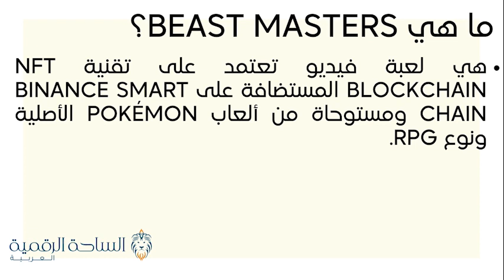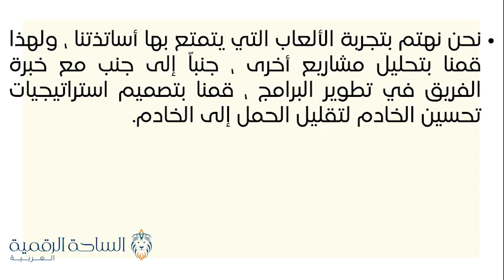MASTER / Beast Masters العملة الرقمية